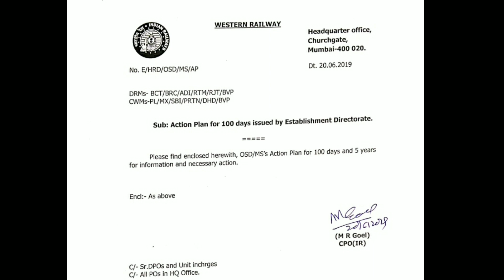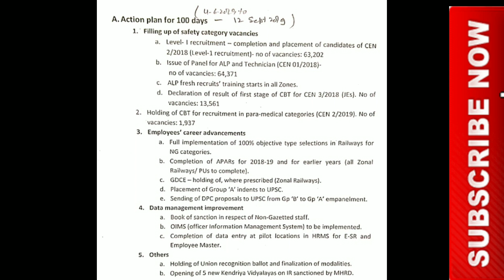Rrb ntpc exam 2019 | New update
About this video -is video me hamne rrb ntpc 2019 ka exam Kab hoga eske vare me discuss kiya hai.